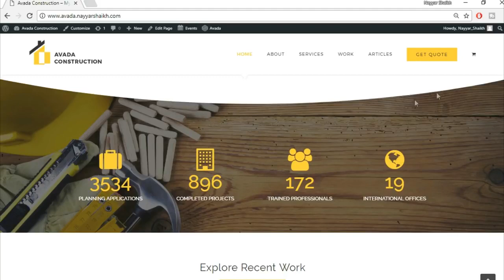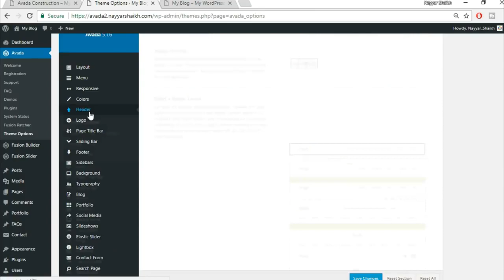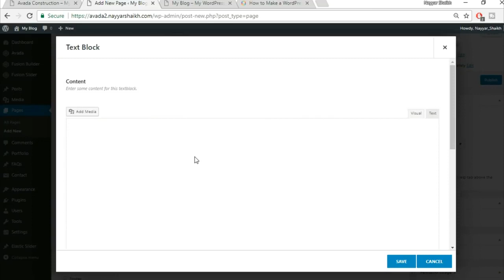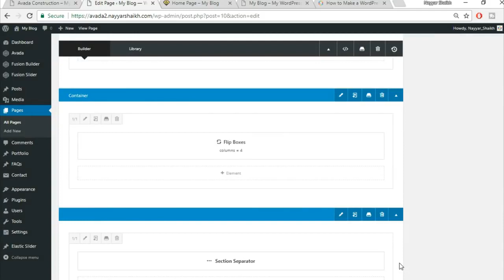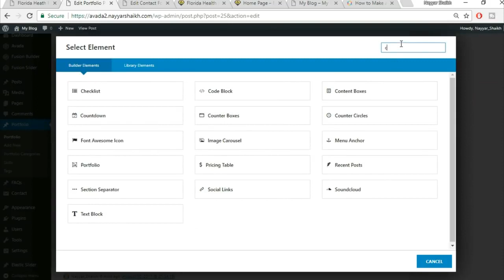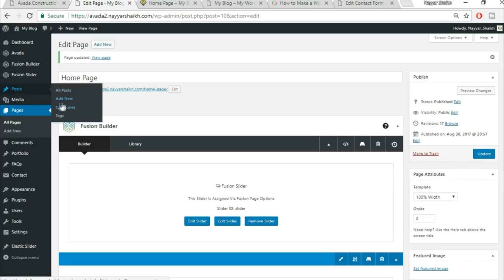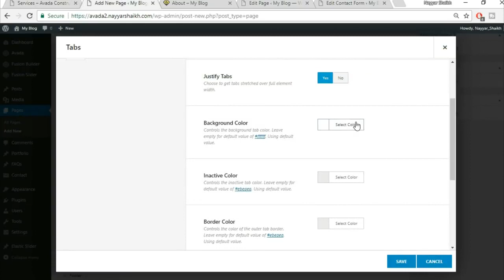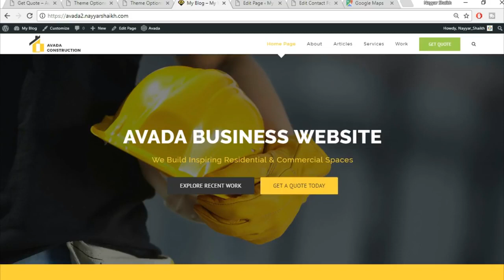How to Make a Website With WordPress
Have fun creating your own website using WordPress, the most popular way in the world.